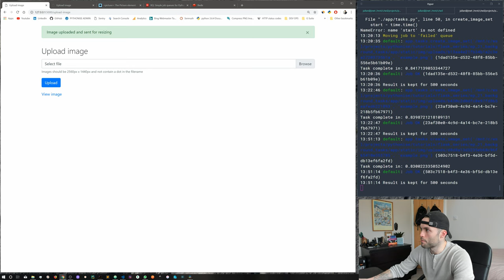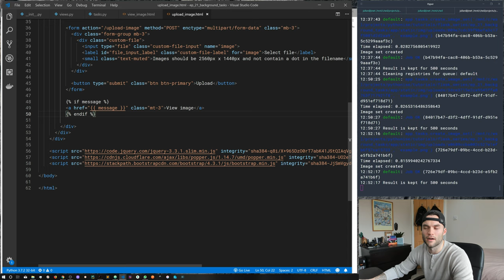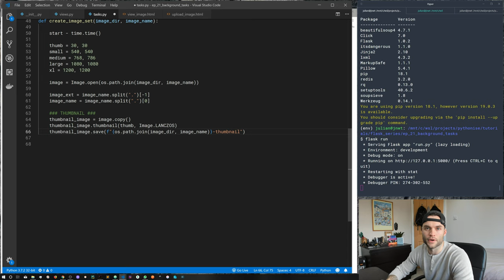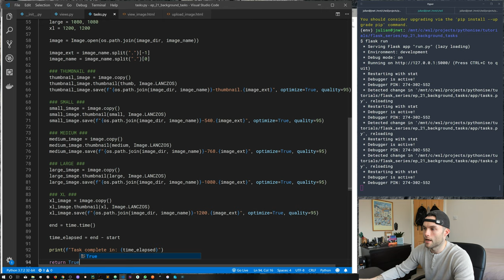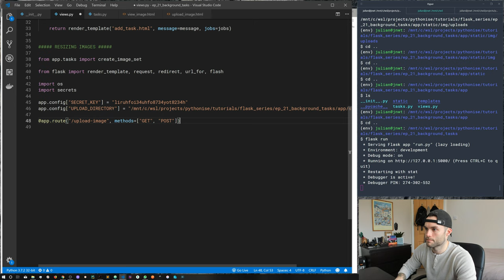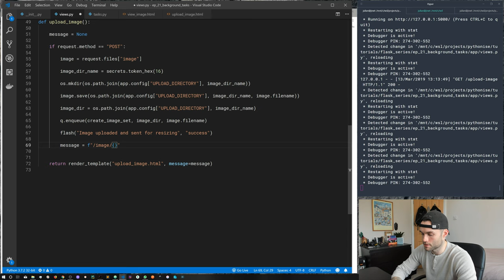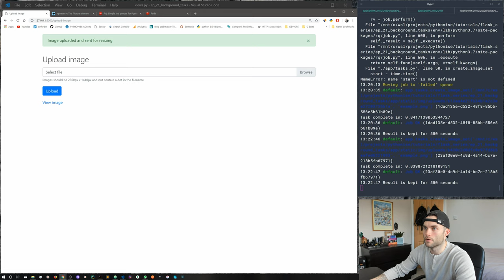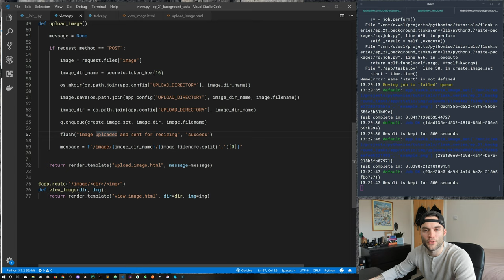Faster image loading with Pillow, RQ & Flask - Learning Flask Series Pt. 22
In this video, we're going to be Using Pillow and task queues to offload image resizing to a worker process and using the HTML picture tag to increase image rendering performance!

Enjoying this type of content? for full length text based tutorials, courses and guides.